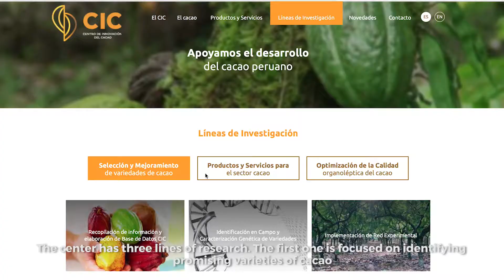Centro de Innovación del Cacao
Centro de Excelencia impulsado por Cienciactiva del CONCYTEC. Este centro explica sus líneas de investigación y la importancia del cacao para el Perú.